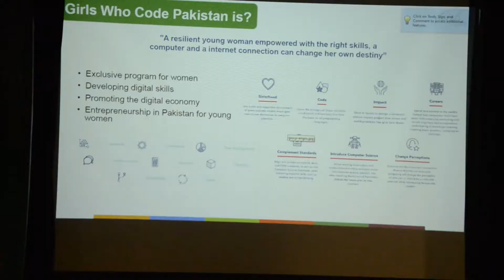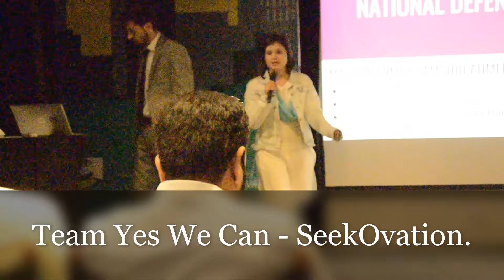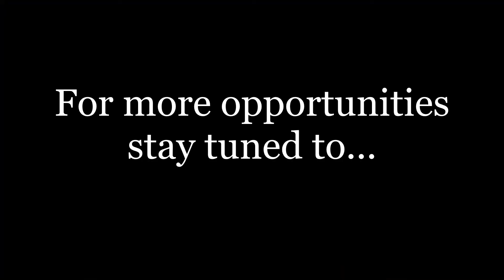Majida's Journey with Tech Valley Startup Voyage - Meeting amazing companies & entrepreneur.